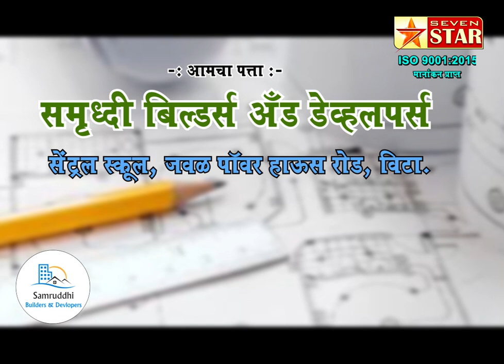आणि बोअरवेल घेताना लाव्हारस आला बाहेर...!